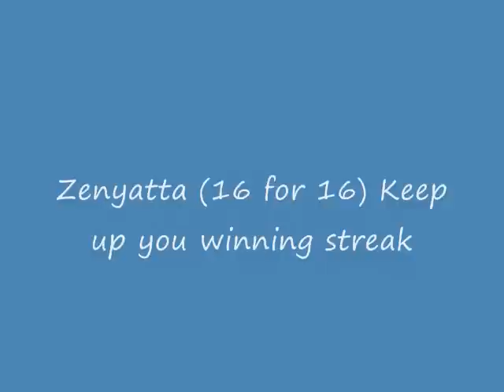zenyatta tell me something i don't know .wmv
Zenyatta is one of the greatest horse of all time.  So far she is 16 for 16 and she is probably going to keep winning.  Please watch and comment. Appropriate comments only though.